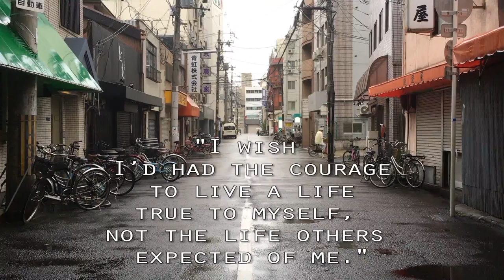We saw Japan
annual trip with my best friend without 5 death bed regrets